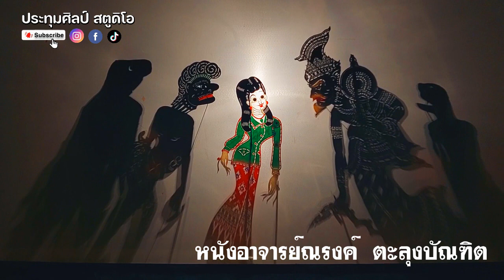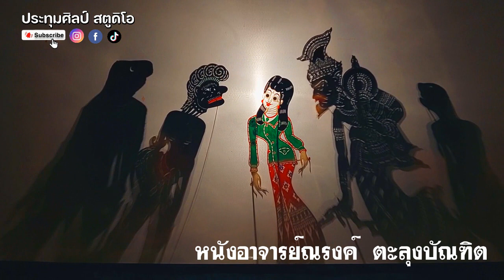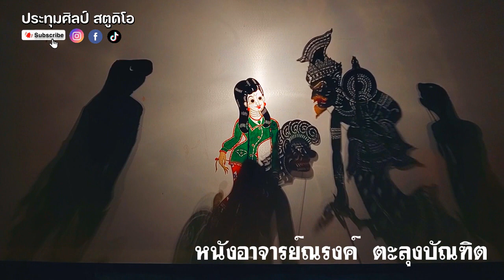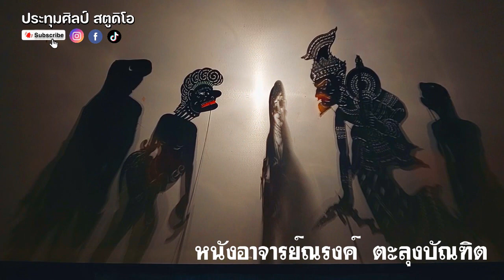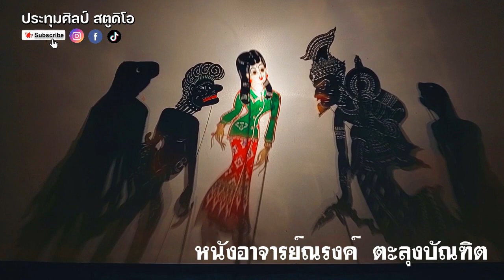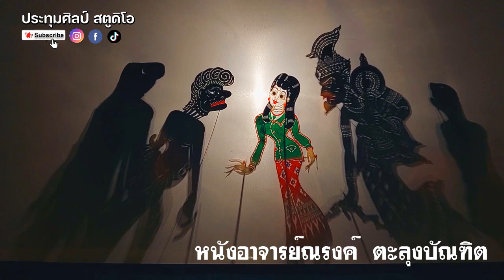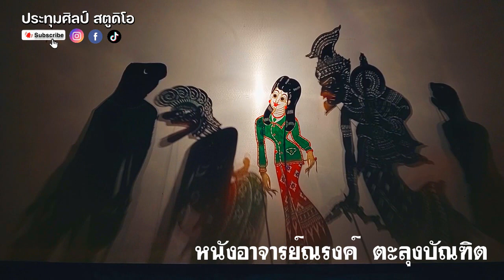หนังอาจารย์ณรงค์ ตะลุงบัณฑิต {เอื้องทิพย์...เอื้องทอง}